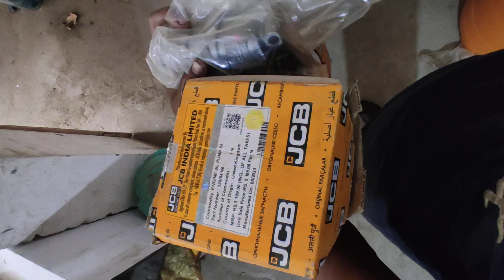oil pump of jcb engine || How much price of oil pump